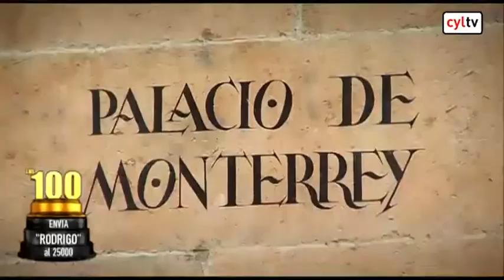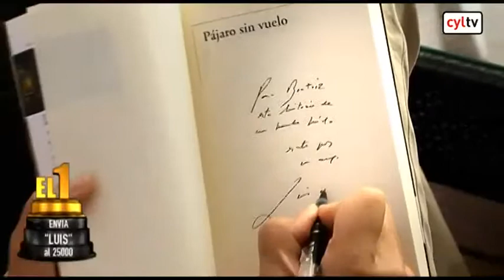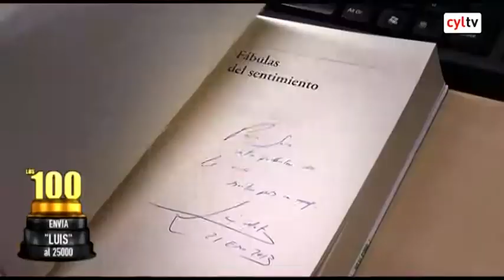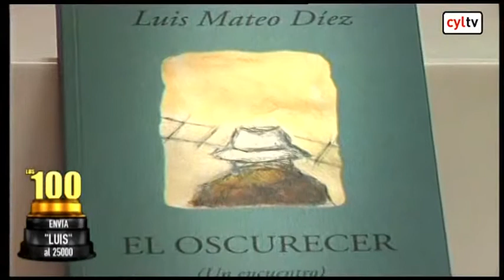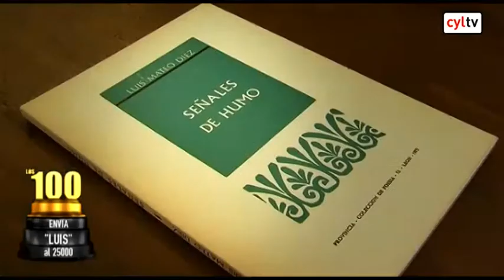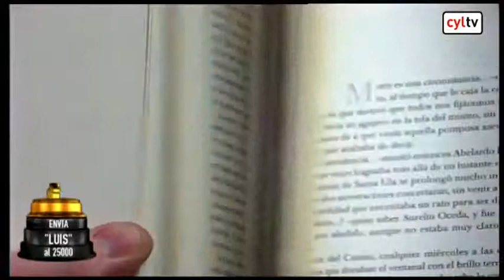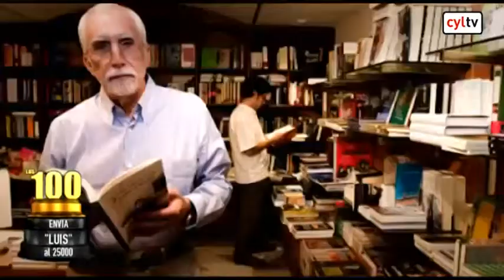Gregorio Fernández, Alfonso IX, Rodrigo Gil de Ontañón, Luis Mateo Díez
| El Castellano y Leonés de la Historia. Viernes (25/10/2013). Gregorio Fernández, Alfonso IX, Rodrigo Gil de Ontañón, Luis Mateo Díez